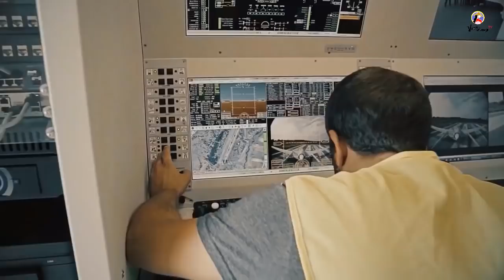Đại bại trước UAV tấn công của Azerbaijan: Armenia phải ký kết một thỏa thuận đầy đau đớn!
Không thể so bì với Azerbaijan về sức mạnh UAV, các lực lượng Armenia lại còn bị dịch COVID-19 làm cho mất tinh thần, dẫn tới bị bao vây và phải hứng chịu những thảm họa quân sự.
Thất bại ê chề của Armenia dẫn đến một thỏa thuận “đau đớn”